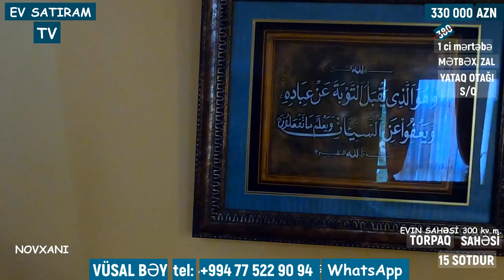BAĞ EVİ SATILIR 15 SOTDA NOVXANIDA/Недвижимость в Баку / EV SATIRAM TV/ Недвижимость в Азербайджане